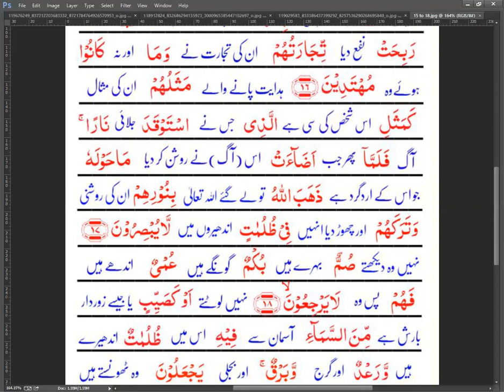Tarjumatul Quran By Shaikh Rameel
welcome to shaikh Rameel.
in this channel you can learn translate of QURAN in very easy way.